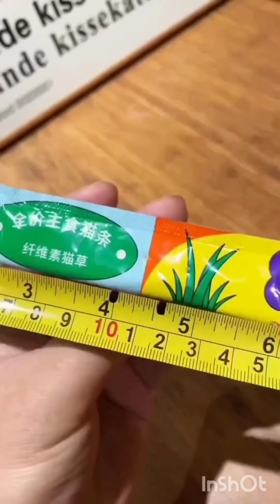funny cat videos